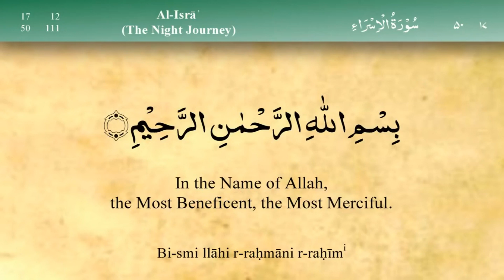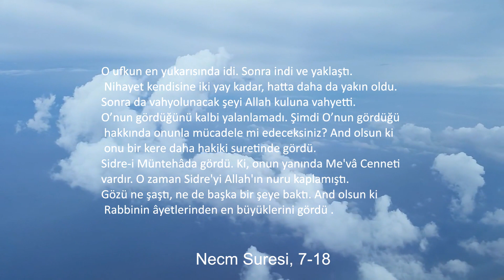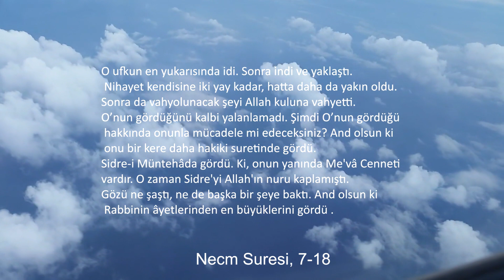Mirac Nasıl Gerçekleşti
Kendisine âyetlerimizden bir kısmını gösterelim diye kulunu bir gece Mescid-i Haram’dan çevresini bereketlendirdiğimiz Mescid-i Aksa’ya götüren Allah’ın şanı yücedir. Hiç şüphesiz O, hakkıyla işitendir, hakkıyla görendir.
Yüce Allah İsra suresinin 1. Ayetinde Peygamberimizi bir gecede Mescid-i Haram’dan Mescid-i Aksa’ya götürdüğünü ayette bizlere göstermiştir.
Receb ayının 27. Gecesi Cenab-ı Hakkın daveti üzerine Cebrail (a.s) rehberliğinde Peygamber Efendimiz (s.a.v) Mescid-i Haramdan Mescid-i Aksâ’ya, oradan semaya, yüce âlemlere, İlâhî huzura 52 yaşında peygamberliğinin 12. Senesinde gerçekleşen bu mucevi gün miraç kandili olarak 100 yıllardır kutlanmakta .
Bediüzzaman Said Nursi : “Mi’rac gecesi ikinci bir Kadir gecesi hükmündedir.” sözüyle, bu gecenin Kadir gecesinden sonraki en kutsal gece olduğunu belirtmiştir.
O ufkun en yukarısında idi. Sonra indi ve yaklaştı. Nihayet kendisine iki yay kadar, hatta daha da yakın oldu. Sonra da vahyolunacak şeyi Allah kuluna vahyetti. O’nun gördüğünü kalbi yalanlamadı. Şimdi O’nun gördüğü hakkında onunla mücadele mi edeceksiniz? And olsun ki onu bir kere daha hakiki suretinde gördü. Sidre-i Müntehâda gördü. Ki, onun yanında Me'vâ Cenneti vardır. O zaman Sidre'yi Allah'ın nuru kaplamıştı. Gözü ne şaştı, ne de başka bir şeye baktı. And olsun ki Rabbinin âyetlerinden en büyüklerini gördü .
  Necm Suresi, 7-18
Miraç, Receb ayının 27. Gecesi Cenab-ı Hakkın daveti üzerine Cebrail Aleyhisselâmın rehberliğinde Peygamber Efendimiz Aleyhissalâtü Vesselamın Mescid-i Haramdan Mescid-i Aksâ'ya, oradan semaya, yüce âlemlere, İlâhî huzura yükselmesidir.
Peygamber Aleyhissalâtü Vesselam Mescid-i Haramdan (Mekke'den), Mescid-i Aksâ'ya (Kudüs'e) ata benzer beyaz bir Cennet bineği olan Burak ile geldi. Kudüs'e gelmeden yol üzerinde Hz. Musa'nın makamına uğradı, orada iki rekât namaz kıldı, daha sonra Mescid-i Aksâ'ya geldi. Orada bütün peygamberler kendisini karşıladı. Miraçını kutladılar. Peygamber Aleyhissalâtü Vesselam burada peygamberlere iki rekat namaz kıldırdı, bir hutbe okudu.
Bir rivayette Hz. İsa'nın doğduğu yer olan Betlaham'a uğradı, orada da iki rekât namaz kıldı. Ve bugün Kubbetü's-Sahra'nın bulunduğu yerden Muallak Taşının üzerinden Miraça yükseldi.
Semanın bütün tabakalarına uğradı. Sırasıyla yedi sema tabakalarında bulunan Hz. Adem, Hz. Yahya ve Hz. Îsa, Hz. Yusuf, Hz. İdris, Hz. Harun, Hz. Musa ve Hz. İbrahim gibi peygamberlerle görüştü, Onlar kendisine “Hoş geldin” dediler, tebrik ettiler.
Bundan Sonra Hz. Cebrail ile birlikte imkân ile vü-cub ortası (kâinatın bittiği yer) Sidretü'l-müntehâ'ya geldiler. Peygamberimiz Aleyhissalâtü Vesselam orada ikisi gizli, ikisi açıktan akan (Nil, Fırat) dört nehir gördü. Sonra hergün yetmiş meleğin ziyaret ettiği Beytü'l-Ma'mur'u ziyaret etti.
Hz. Cebrail'in buradan öteye gitmesi mümkün değildi. Peygamberimiz Aleyhissalâtü Vesselam bundan sonra Refref adında bir vasıta ile zaman ve mekândan münezzeh (uzak) olan Cenab-ı Hakkın cemaliyle müşerref oldu.
Peygamberimiz Aleyhissalâtü Vesselam Rabbinin huzurundan döndükten sonra Hz. Musa ile karşılaştı., “Allah ümmetine neyi farz kıldı?” diye sorunca, Peygamberimiz Aleyhissalâtü Vesselam “50 vakit namaz” buyurdu.
Hz. Musa'nın, “Rabbine dön, azaltması için Rabbinden niyazda bulun, ümmetin buna güç yetiremez” demesi üzerine, Peygamberimiz Aleyhissalâtü Vesselam, beş sefer Cenab-ı Hakka niyazda bulundu, her seferinde 10 vakit indi, sonunda beş vakitte karar kıldı.
Daha sonra Peygamberimiz Aleyhissalâtü Vesselam Hz. Cebrail'in rehberliğinde Cenneti, Cehennemi, âhiret menzillerini ve bütün âlemleri gezdi, gördü, Mekke'ye döndü.
Sabah olunca Kabe'nin yanında Mekkelilere Miraçı anlattı. Onlar Peygamberimizden delil istediler. Peygamberimiz Aleyhissalâtü Vesselam de onlara yolda gördüğü kafilelerinden haber verdi. Kureyşliler hemen kafileleri karşılamak için Mekke dışına çıktılar. Gelenleri aynen Peygamberimizin Aleyhissalâtü Vesselam haber verdiği gibi gördüler, ama iman nasip olmadı.
Ama yine de Peygamberimizden üst üste Miraça çıktığına dair delil istediler. Peygamberimiz Aleyhissalâtü Vesselam Kudüs'e, Mescid-i Aksâ'ya uğradığını anlatınca Kureyşliler, “Bir ayda gidilebilen Bir yere Muhammed nasıl bir gecede gidip gelebilir?” diye itiraz ettiler, ardından da Mescid-i Aksâ'yı görmüş olanlar, “Mescid-i Aksâ'yı bize anlatır mısın?” diye Peygamberimize soru yönelttiler.
Peygamberimiz Aleyhissalâtü Vesselam şöyle anlattı:
“Onların yalanlamalarından ve sorularından çok sıkıldım. Hatta o ana kadar öyle bir sıkıntı hiç çekmemiştim. Derken Cenab-ı Hak birden Beytü'l-Makdis'i bana gösterdi. Ben de ona bakarak her şeyi birer birer tarif ettim. Hatta bana, ‘Beytü'l-Makdis'in kaç kapısı var?’ diye sordular. Halbuki ben onun kapılarını saymamıştım. Beytü'l-Makdis karşımda görününce ona bakmaya ve kapılarını teker teker saymaya ve anlatmaya başladım.”
Bunun üzerine müşrikler:
“Vallahi dos doğru tarif ettin” dediler, ama yine de iman etmediler.